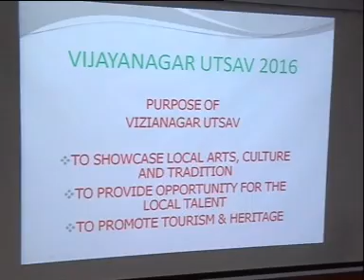CIVIAL AVETION MINISTER&INFORMATION MINISTER REVIEW ON VIZIANAGAR VUTSAV 2016 IN COLLECTORATE IN VIZ